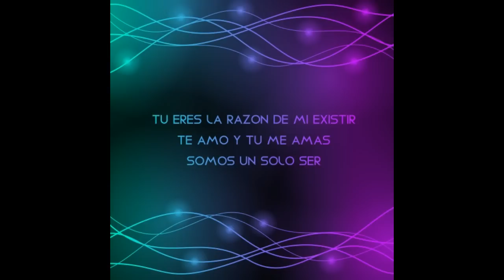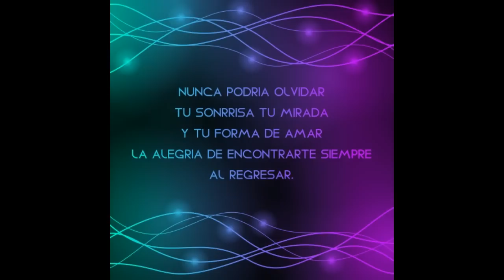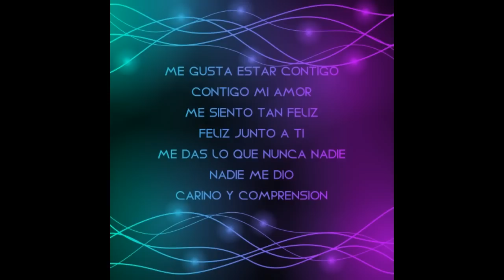Somos un solo ser